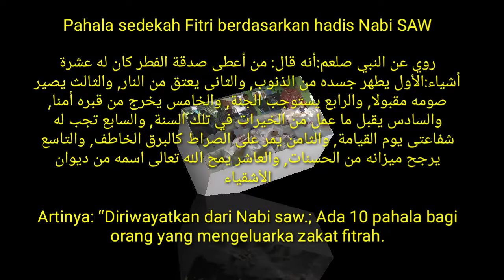Antusias para Pengurus dan masyarakat dalam mengurusi pembagian Zakat fitrah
Selamat Pagi sahabat semua.
Alhamdulillah pada pagi hari ini saya sudah bisa menambah satu video lagi,  silahkan di simak sampai selesai dan semoga bermanfaat.

Selamat menikmati hidangan santap sahur.
Selamat menunaikan ibadah puasa.
Semoga puasanya lancar dan barokah.

Video saya kali ini menayangkan betapa besar antusias para Pengurus dan masyarakat dalam mengurusi pembagian Zakat fitrah.

Silahkan dukung channel ini dengan cara:
Tonton sampai selesai
Komentar
menyalakan lonceng.

Atas dukungannya saya mengucapkan terima kasih yang sebesar-besarnya.

Dan bila banyak kesalahan saya mohon maaf yang sebesar-besarnya.